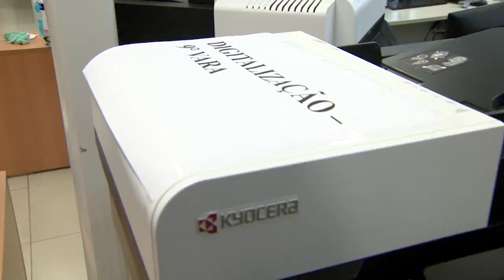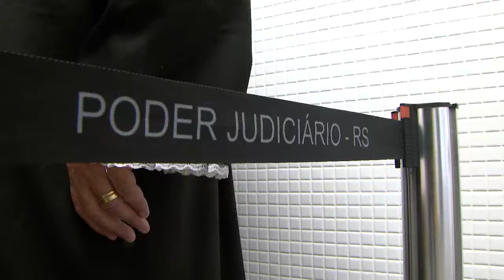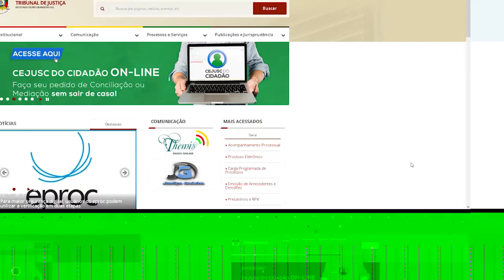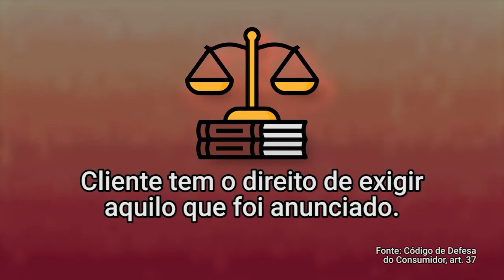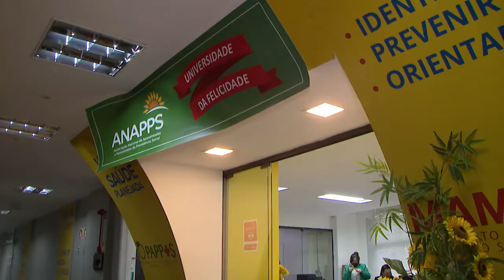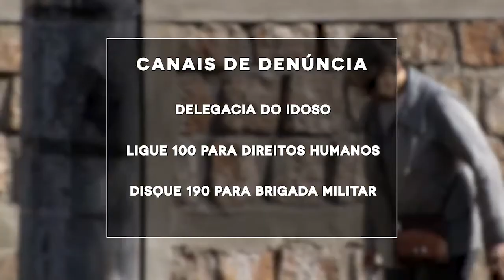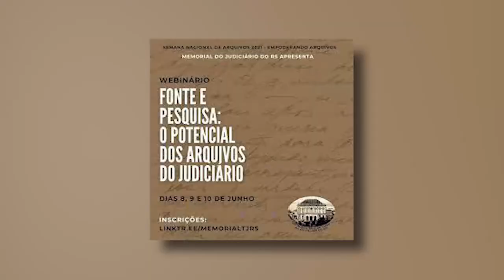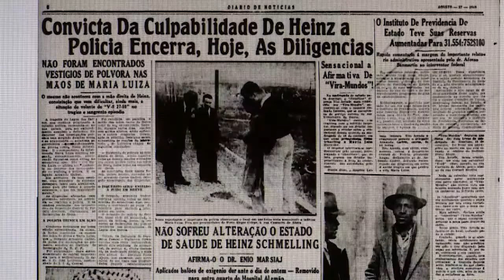Programa Justiça Gaúcha - Edição 620